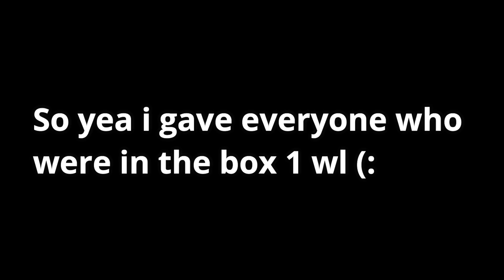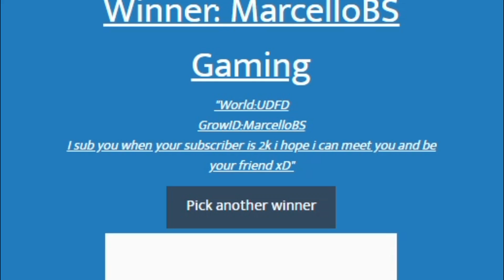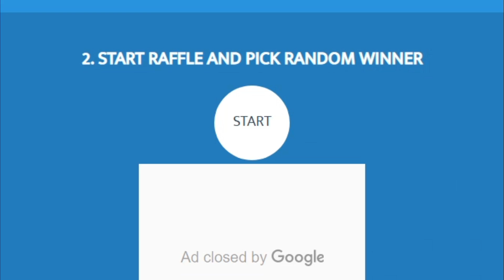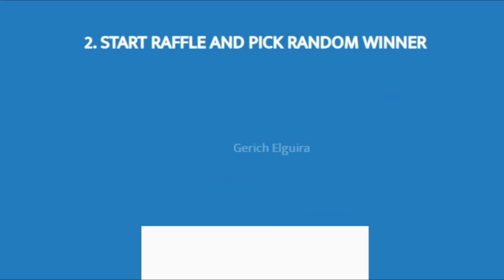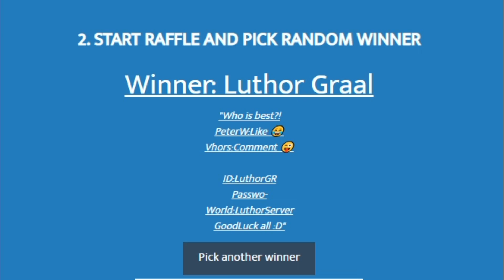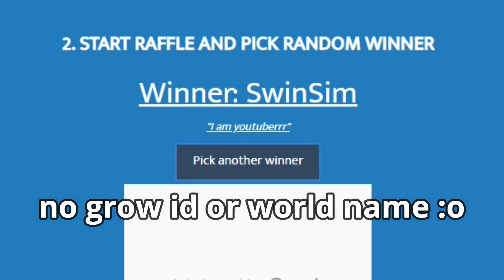5K Subscribers GIVEAWAY WINNERS !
Congrats to all winners ! Next giveaway starts at 10k subs for 30dls !